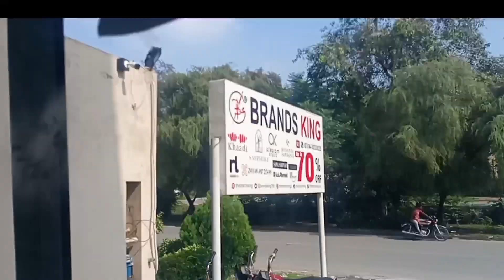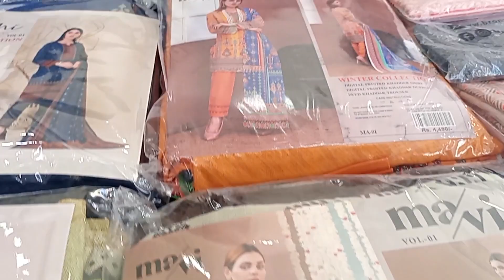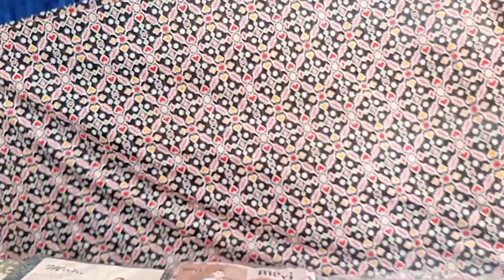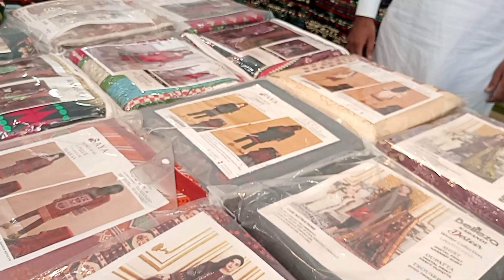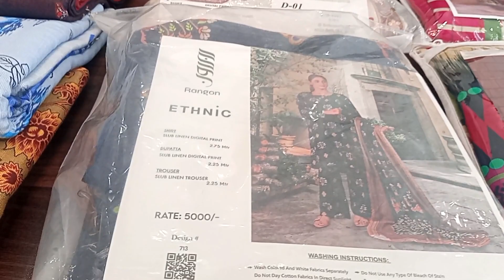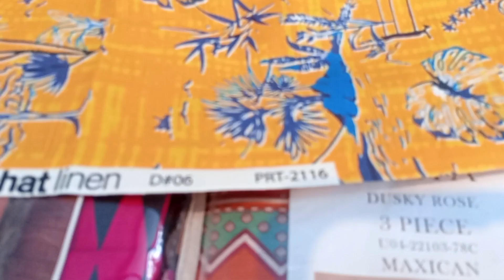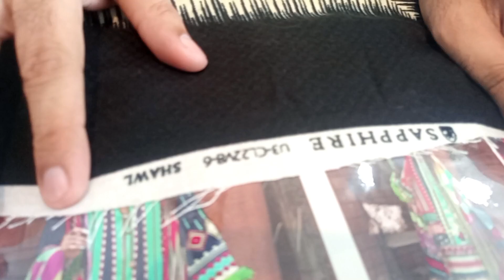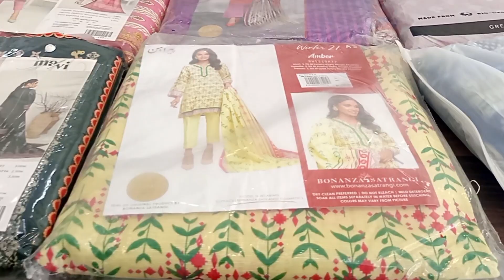Buy ladies branded suite on factory rates |Original branded suite |Nishat |Sapphire |Bareeze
In this video we are at a brandedsuit out let from where you can buy branded suite on factory rates they giving full year warranty of exchange policy

shop address
Brands king
144 Ravi block iqbal Town Lahore

اپنی وڈیو بنوانے کے لیے اس نمبر پر رابطہ کریں